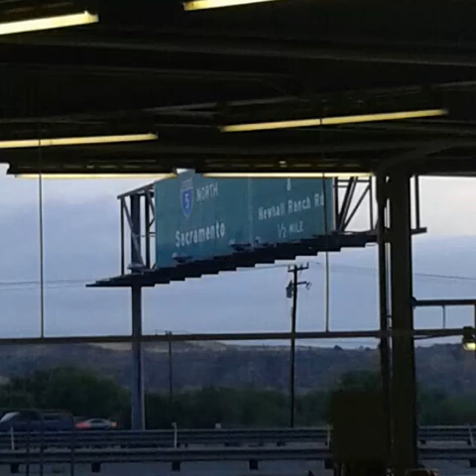Tryin to flee Jurupa Valley terminal & got pinched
Hey DOT, the song in this video is for you! Pendejo's 😠